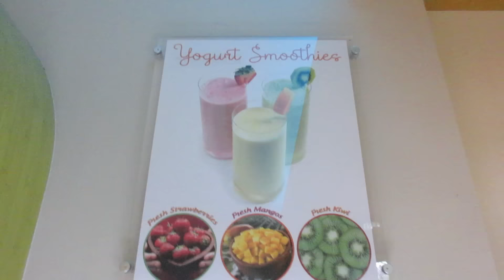Vlog Nuestro San Valentin 14.Febrero.2016